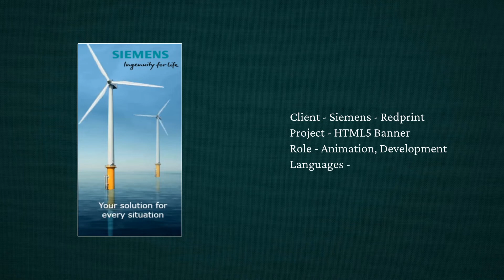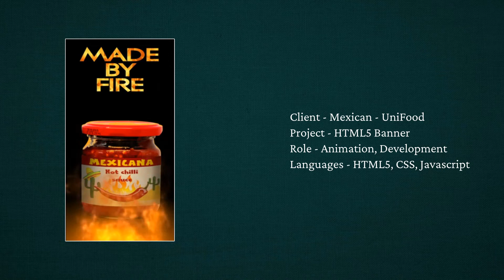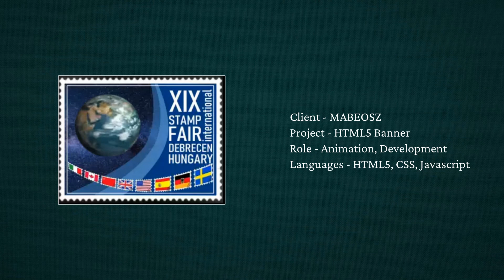Attila Arva Portfolio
HTML5 and rich media banners portfolio.